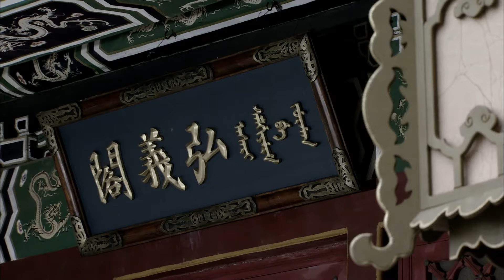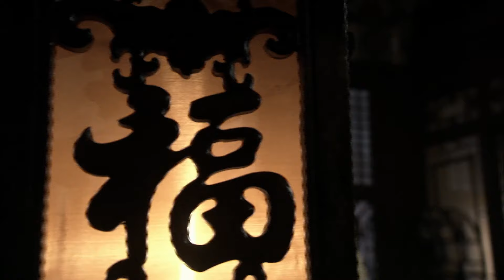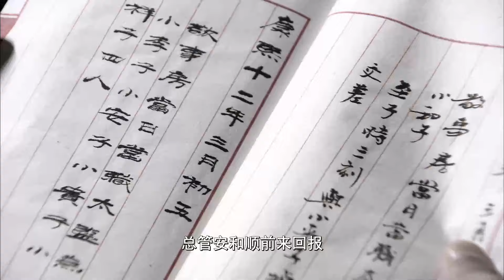《美人攻略》|《CBeauty Guide》EP26💘公主即将成婚🔞却被皇帝親爹臨幸💢不料一次命中怀上皇帝私生子💔生产当晚却遭人暗杀💦王鶴棣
Drama title：《美人攻略》|《CBeauty Guide》
Starring：甘婷婷、郑嘉颖、米雪、张丹峰、洪欣、刘庭羽
Synopsis：故事发生在清康熙年间。皇上（倪齐民 饰）本该临幸嫔妃紫荷，却鬼使神差让醉酒的康熙与以丹格格（甘婷婷 饰）缠绵在一起。十个月后，以丹产下龙凤胎后既遭焚。多年后，有皇家血统的涵香（甘婷婷 饰）选入宫闱，不料被奸人同侪算计，雪雁（刘娜萍 饰）冒名认祖归宗，却在入宫前夜沐浴时暴毙身亡。锦衣卫密报康熙，溺毙的雪雁非以丹所生。遭陷害的涵香发誓查找杀害生母的元凶，她明査暗访后得知，当年铸下大错的紫荷有重大嫌疑，正待水落石出之机，忽闻以丹的父母在女儿被焚的当晚也准备了大量柴火，难道他们知道女儿的丑事后，要为颜面而灭口吗.